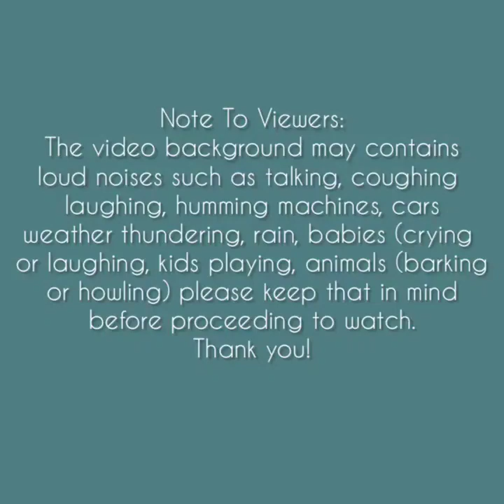Asmr | Waffle Foam Ice Eating Sounds Compilation 🌸